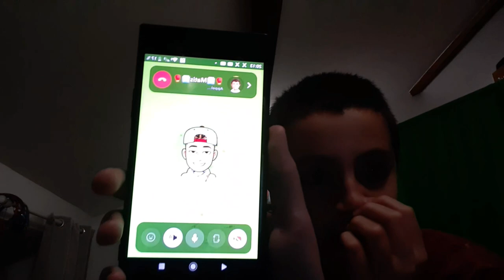J'APPELLE @Matteoplv SUR SNAPCHAT !